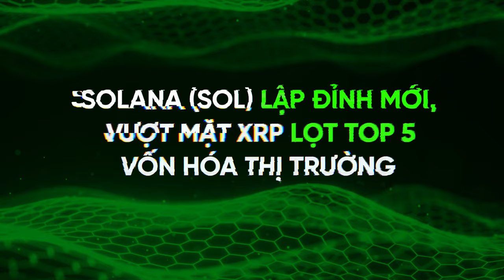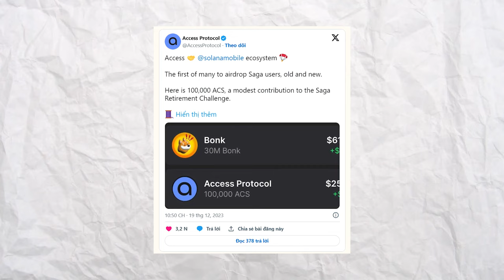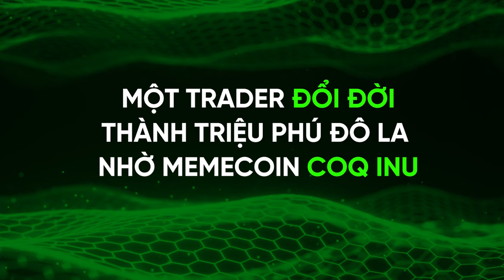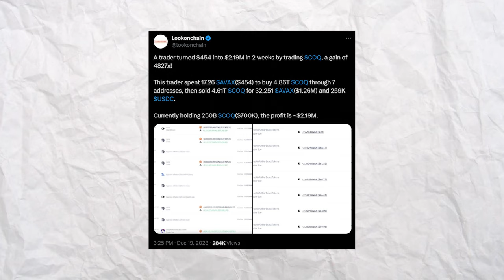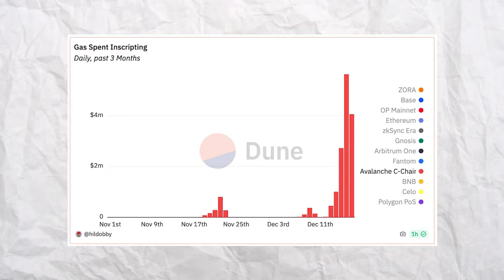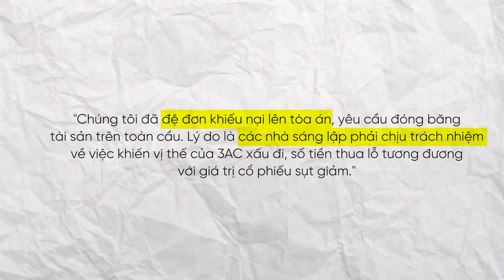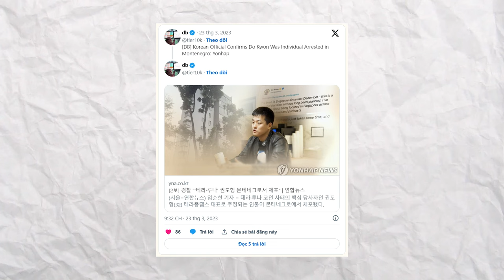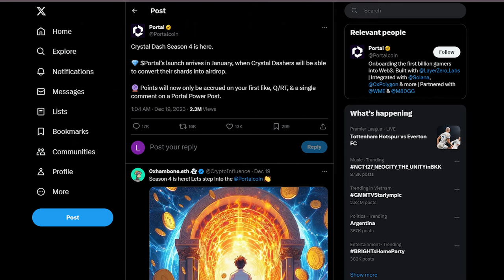Solana bay - Trào lưu meme coin quay trở lại? - Tuần qua có gì #22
Chào mừng các bạn đến với số tiếp theo của "Tuần qua có gì". Trong video này, chúng ta sẽ cùng nhau điểm lại những diễn biến quan trọng trong thị trường crypto và blockchain trong tuần vừa qua. Từ biến động giá, tin tức nổi bật, đến những công nghệ mới và dự đoán xu hướng, mọi thông tin đều được tổng hợp một cách ngắn gọn và chính xác.